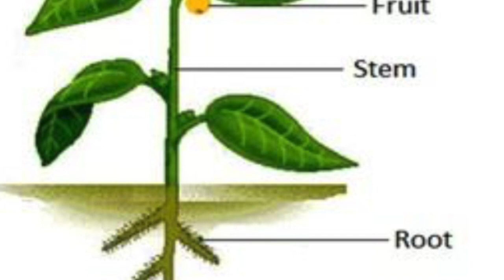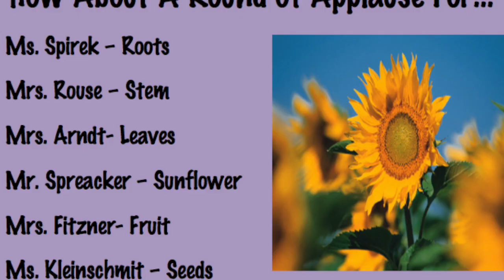Roots, Stems, Leaves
This video is about Roots, Stems, Leaves